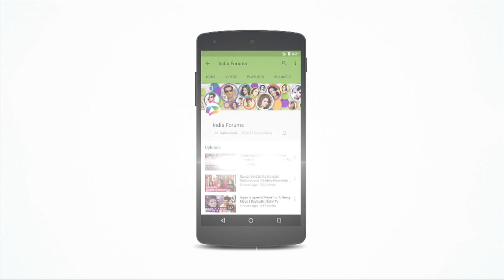Karan Oberoi Murdered By Imli | Udaan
Karan Ooberoi targeted by imli and is no more how and when did this happen find out in the video.